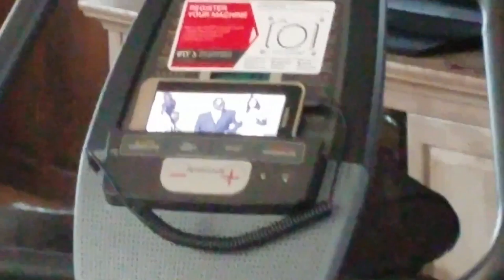Mom's exercise bike